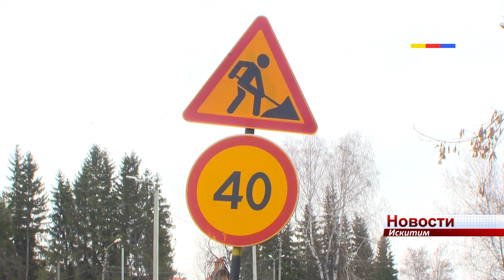Подрядчик по ремонту дороги на Коротеева заплатит штраф